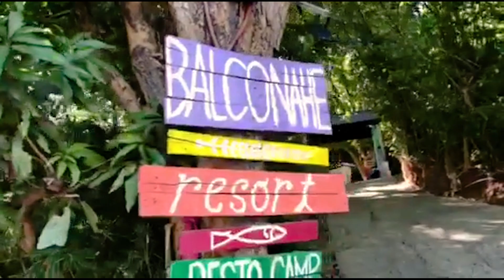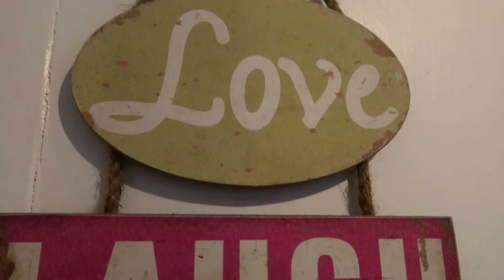SUMMER OUTING 2019 | CINEMATIC TRAVEL VIDEO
I hope you enjoyed watching! Sending love :)